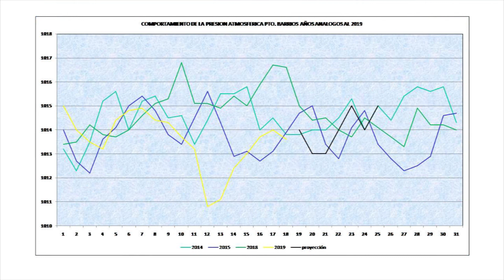Condiciones del tiempo para hoy jueves 18 de julio de 2019.